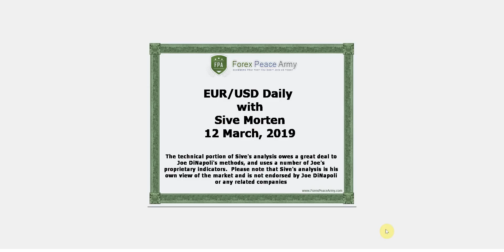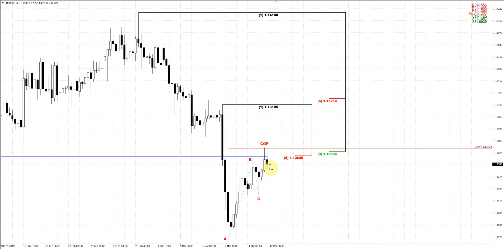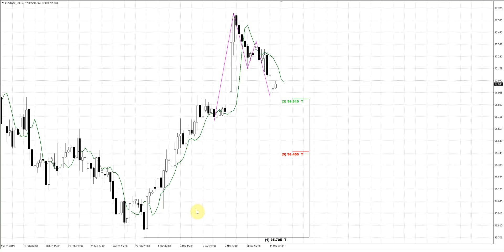ForexPeaceArmy | Sive Morten Daily, EUR/USD 03.12.2019